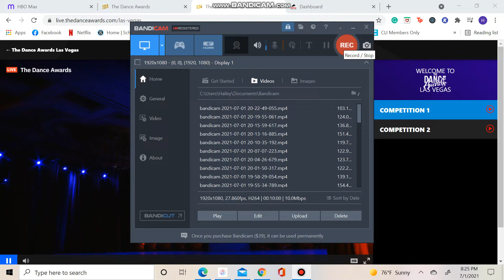Hudson Pletcher (Recompete for Teen Male Best Dancer) - The Dance Awards Las Vegas 2021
Prodigy Dance and Performing Arts Centre

Make sure to keep the comments positive! These dancers are all amazing and they are growing and learning every day!!!